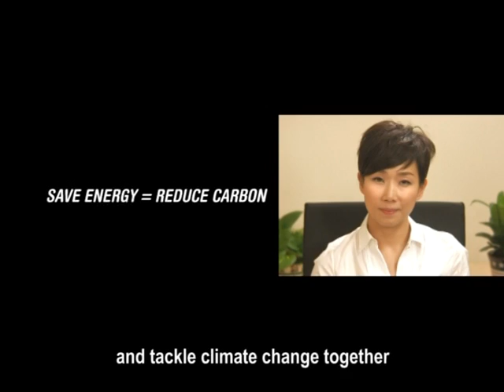LOOP Promotional video 30s version (English subtitles)